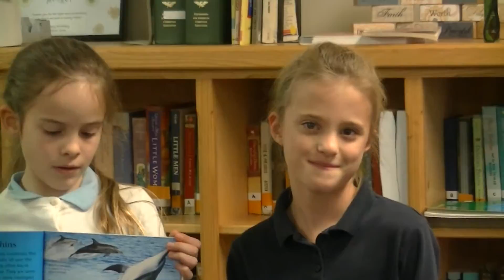Avery Report 2 10 15